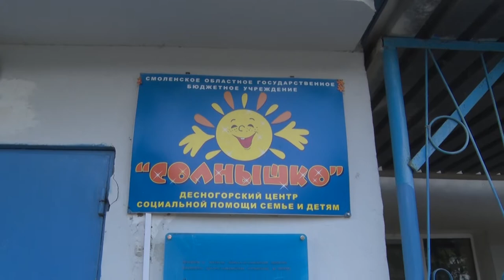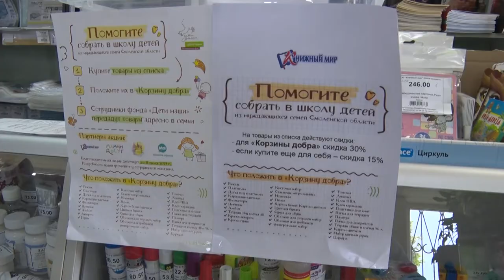Десна-ТВ: Вместе соберём ребёнка в школу, в Десногорске пройдёт благотворительная акция «Скрепка»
С 15 августа по 15 сентября в городе будет проходить благотворительная акция «Скрепка» по сбору школьных принадлежностей и канцелярских товаров для многодетных и малообеспеченных семей.